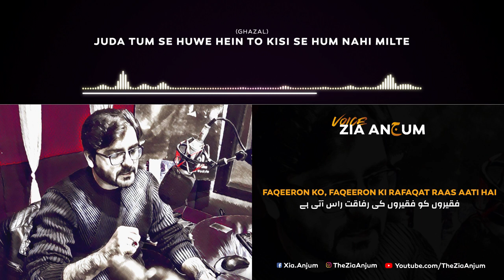Hum Nahi Milte || Zia Anjum || Ghazal Urdu Hindi Poetry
A Heart Touching Urdu Shairy in the Voice of Zia Anjum

Ghazal - غزل

جُدا تم سے ہوئے ہیں تو کسی سے ہم نہیں ملتے
کوئی ہم سے ملے بھی تو خوشی سے ہم نہیں ملتے
اگر پتھر ہو تم تو آؤ بیٹھو ہم بھی پتھر ہیں
اگر ہو آدمی ، تو آدمی سے ہم نہیں ملتے
ہم اپنی ذات میں صحرا ہیں ، صحراؤں سے یاری ہے
کسی دریا، سمندر یا ندی سے ہم نہیں ملتے
ہمیں مُردہ دِلی تحفے میں تم نے ہی تو بھیجی تھی
گِلہ مت کر جو اب زندہ دِلی سے ہم نہیں ملتے
ہماری زندگی ہے وہ ، اگر اس کی خوشی ہے تو
چلو کچھ روز اپنی زندگی سے ہم نہیں ملتے
فقیروں کو فقیروں کی رفاقت راس آتی ہے
سخی آئیں تو کہہ دینا سخی سے ہم نہیں ملتے

Juda Tum Se Huey Hein To Kisi Se Hum Nahi Milte
Koi hum Se Mile Bhi To Khushi Se Hum Nahi Milte

Ager Pathar Ho Tum, To Aao Betho Hum Bhe Pathar Hein
Ager Ho Aadmi, To Aadmi Se Hum Nahi Milte

Hum Apni Zaat Mein Sehra Hein, Sehraa’on Se Yaari Hy
Kisi Daryaa, Samandar Ya Nadi Se Hum Nahi Milte

Humein Murda Dili Tohfe Mein Tum Ne Hi To Bheji Thi
Gila Mat Kar Jo Ab Zinda Dili Se Hum Nahi Milte

Hamari Zindgi Hai Woh, Ager Uss Ki Khushi hai To
Chalo kuch Roz Apni Zindagi Se Hum Nahi Milte

Faqeeron Ko, Faqeeron Ki Rafaqat Raas Aati hai
Sakhi Aaen To Keh Dena Sakhi Se Hum Nahi Milte

Rj Zia Anjum From FM 101 Lahore Pakistan (A Channel of Radio Pakistan by Government of Pakistan)
You Can Listen Him Live on Program SHAB GUP
Every Wednesday 10 PM to 12AM (Midnight) only on Radio Channel FM101 Lahore, Punjab